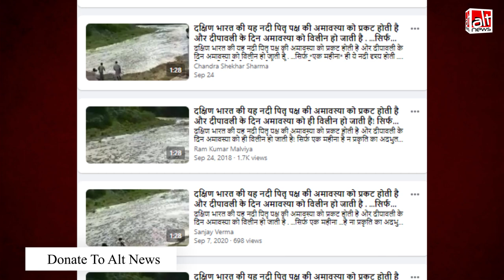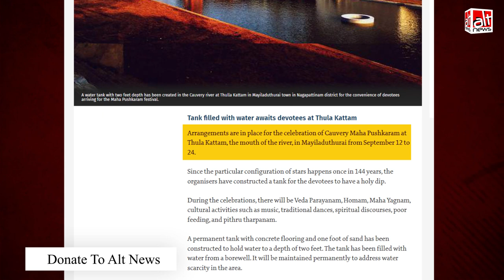बांध से पानी छोड़े जाने का वीडियो चमत्कारिक रूप से 'पितृ नदी' के प्रकट होने के दावे से शेयर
चमत्कार बताते हुए एक वीडियो वायरल है. इसे शेयर करते हुए कहा जा रहा है कि आश्विन मास के पितृ पक्ष के बाद सिर्फ एक महीने के लिए 'पितृ नदी' प्रकट होती है. असल में ये वीडियो पुराना है और कावेरी नदी के पानी को बांध से छोड़े जाने का है.